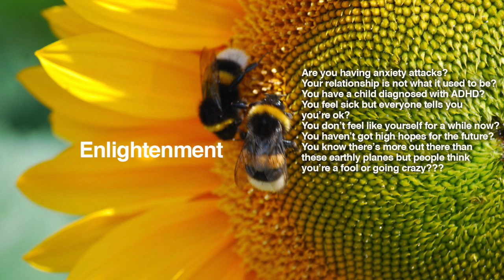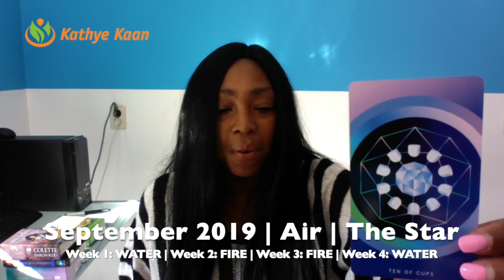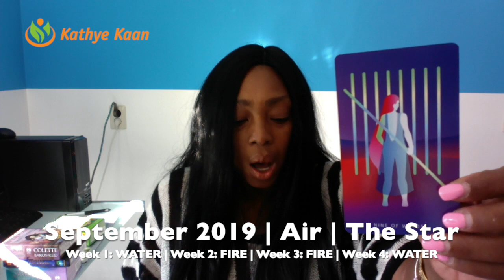AQUARIUS SEPTEMBER 2019 | IT’S YOUR TIME IN THE SUN TO SHINE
AQUARIUS SEPTEMBER 2019 Reading, lets you find out what the month of September has to offer you Aquarius signs. I use a combination of my gift, tarot cards, numerology and astrology to provide weekly psychic energy vibration readings for all Zodiac Signs.

Kathye